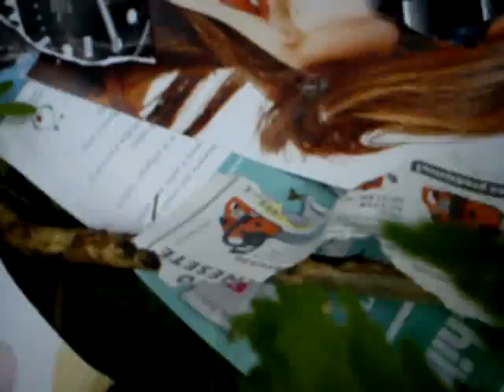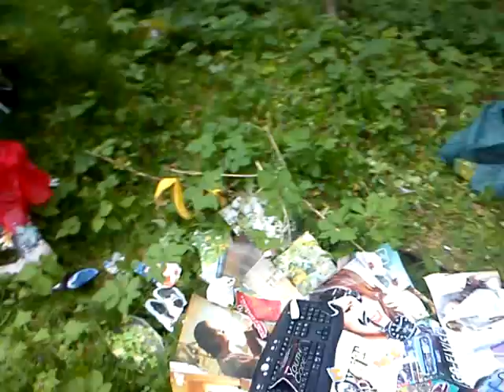MOV00001 1 Nature, Open Source Human, Draft Clip, Estonia, Eesti .:.